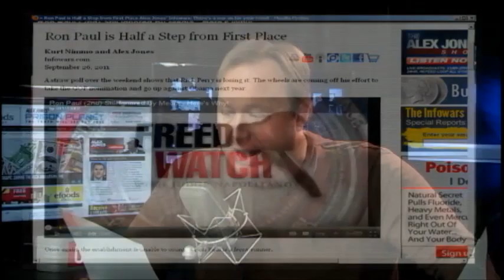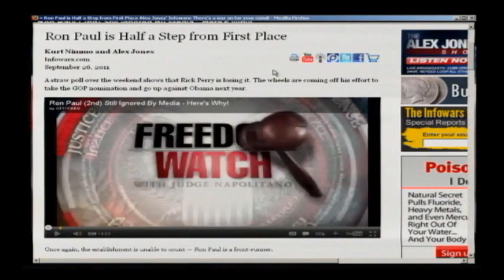Alex Jones: The Key To A Ron Paul Victory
Ron Paul is Half a Step from First Place

Kurt Nimmo and Alex Jones
 Infowars.com

Perry threw his resources into the Florida straw poll last week after the battering he took during the most recent debate. The poll was won by Herman Cain, the former head of the chain Godfather's Pizza, who has so far trailed most of the other candidates.

Following the debate, many so-called conservatives say they now support Mitt Romney. On Sunday, Romney beat Perry in a poll held in Michigan, the the former Massachusetts governor's native state.

In an effort to regain the momentum, Perry's camp has released a new video criticizing Romney's support of national healthcare.

Jostling between the two candidates is pure theater for pubic consumption. Both are creations of the establishment and stand solidly behind the globalist agenda.

Romney is a Republican version of Obama — his mandatory health care legislation in Massachusetts served as the template for Obamacare -- while Perry has been cast as the Tea Party candidate (after Republican operatives co-opted the movement and purged it of Libertarians and other unacceptable elements).

Perry's support for the globalist agenda reveals he is anything but a true Tea Party candidate.

"While spewing Tea Party-style rhetoric about secession, shooting coyotes and courting the favor of Christian evangelicals, behind closed doors Perry has been quietly selling out Texas to globalist interests, auctioning off highways to foreign companies to turn them into profit-driven toll roads," Paul Joseph Watson wrote prior to Perry's official announcement.

Perry later took us for fools when he insisted he opposes the globalist superhighway in Texas.

In addition to working to turn Texas into a refuge for illegal immigrants, Perry aggressively promoted the Rockefeller Foundation-backed HPV vaccination campaign in Texas that has led to deaths worldwide.